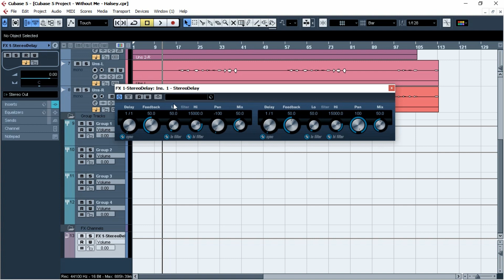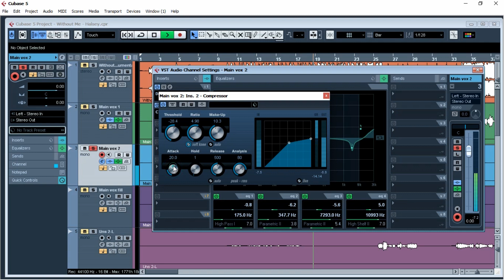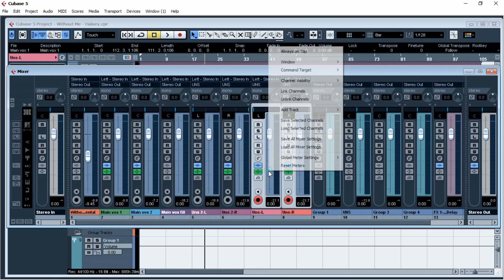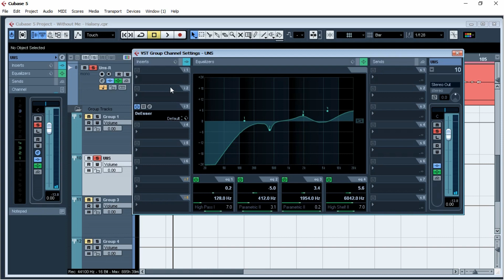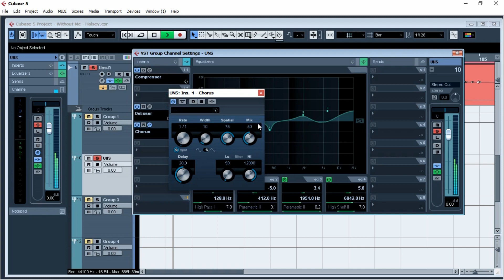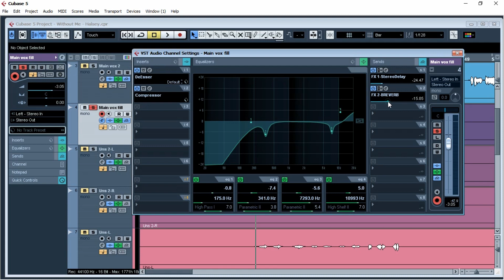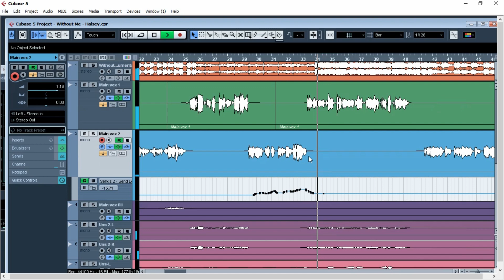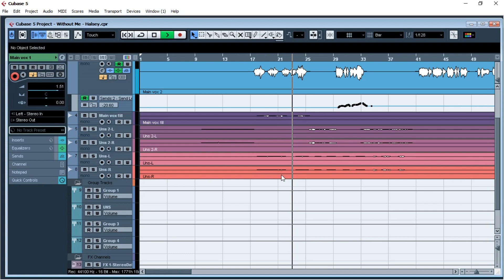Cubase 5 Pop Vocals မ်ားကို Mixing ျပဳလုပ္​ပံု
သင္ယူႏိုင္ရန္အတြက္ ျဖစ္သည္။